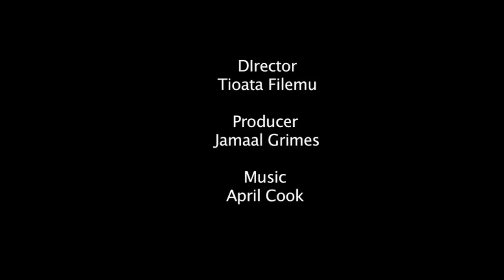Carisma Lyday- 4x State Champion, Making History (LB Poly)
Carisma shares her raw feelings with the camera about making history by being the first girls team to ever win 4 straight state titles. She also talks about the end of her high school career.